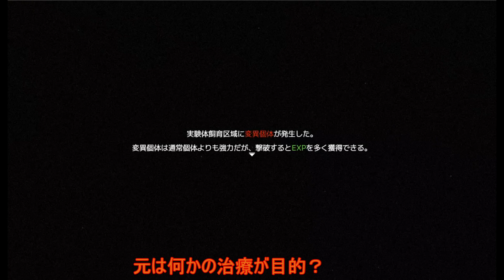TUNNEL ESCAPE VOICEROID実況 part3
6度目の復活の垢
2度スパム扱いで削除されてる為詳細は当コメントには書きません
何か質問があればコメントにてお願いします。

ボス戦まで 21:39

利用素材元
濃口kiki様
ふらすこ様

利用音楽元
OtoLogic様